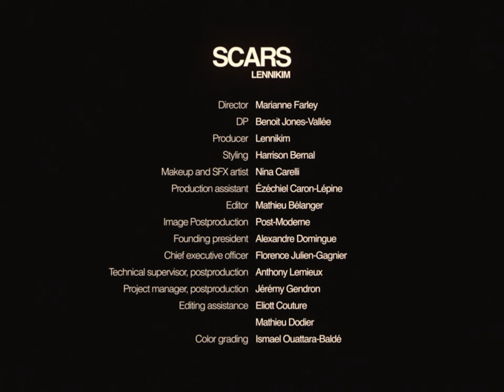Lennikim - Scars (Official Video)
The Official Music Video for "Scars" by Lennikim.

CREDITS:

Director: Marianne Farley
DP: Benoit Jones-Vallée
Producer: Lennikim
Styling: Harrison Bernal
Makeup and sfx artist: Nina Carelli
Production assistant: Ézéchiel Caron-Lépine
Editor: Mathieu Bélanger
Image Postproduction:
Post-Moderne
Founding president: Alexandre Domingue
Chief executive officer: Florence Julien-Gagnier
Technical supervisor, postproduction: Anthony Lemieux
Project manager, postproduction: Jérémy Gendron
Editing assistance: Eliott Couture
                                   Mathieu Dodier
Color grading: Ismael Ouattara-Baldé

Official "Scars" Lyrics:
Feels like I’m wasting your time
Don’t know why I’m staying tonight
You got another guy on your mind
I see him when I look in your eyes

Don’t know what you’re doing to me
All your other lovers aren’t half as good as me
Oh you’re on a new high
He got you going out of your mind

Leave me one or two memories that I’ll need
Or maybe just come back and haunt me
Tear me apart I’ll be keeping the scars

Maybe I’ll sit around missing you daily
Sleeping with strangers I don’t need

You got another guy on the side
I’m wishing you could cut all the ties

Don’t know what your doing to me